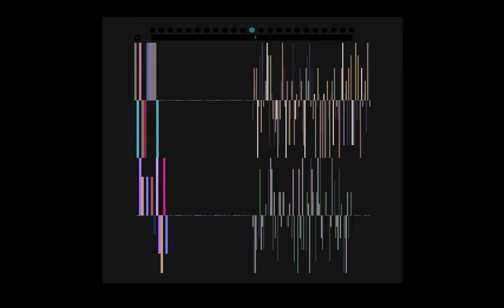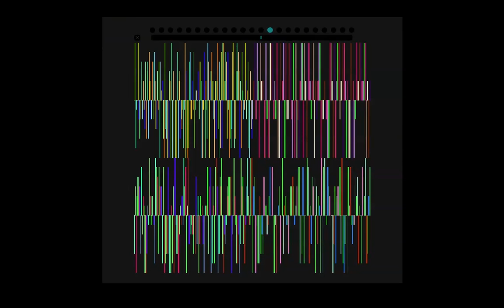QUIPER - Studio n.1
A brief test composition written for "QUIPER" (Quattro Impulsi Poliritmici Esarisonanti Rappresentati), a simple Audio/Visual patch made in MAX Msp.